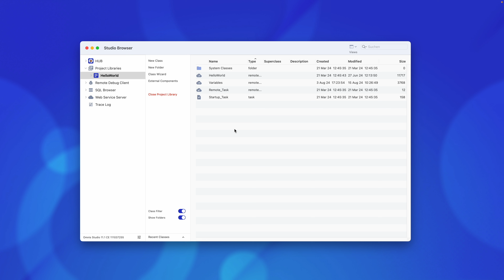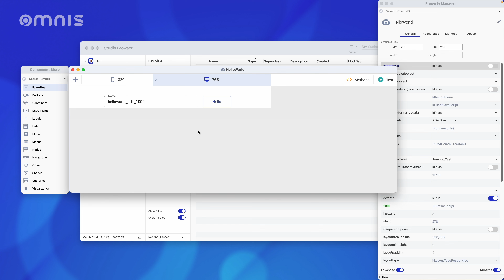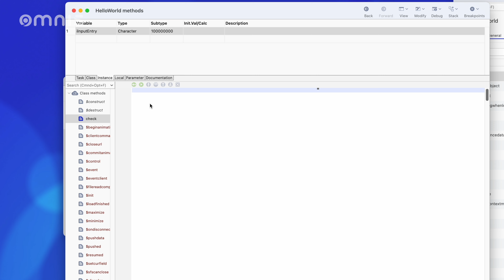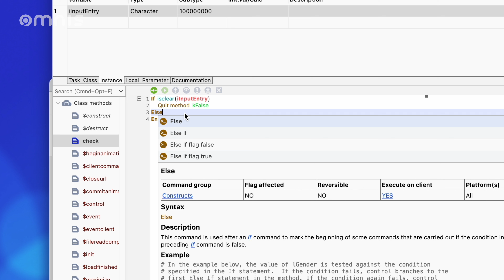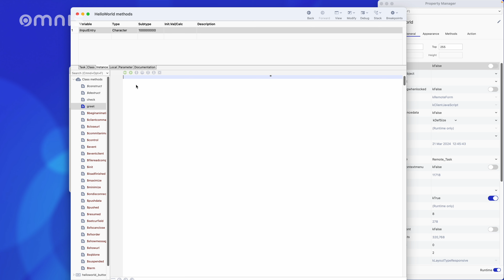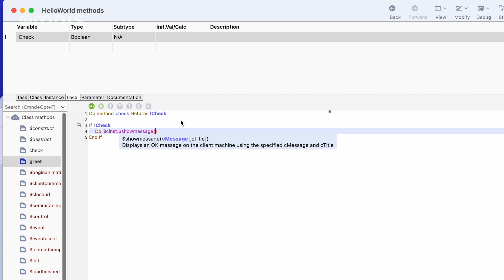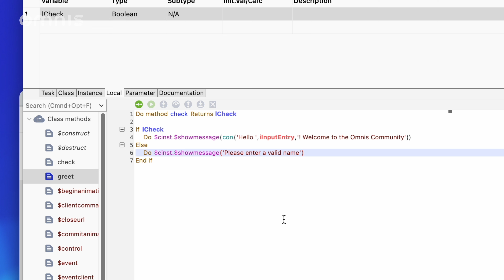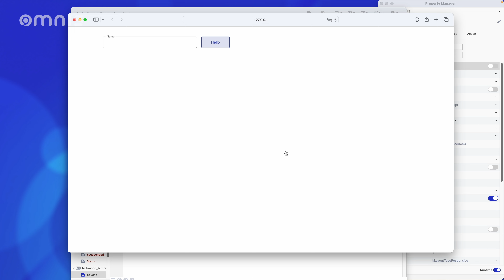Writing Code: Episode 6 of the series Web App Development Basics with Omnis Studio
In this episode of our series Web App Development Basics, you'll finally learn how to write code and create your own methods in Omnis Studio. This step is crucial for customizing your applications and driving your projects forward.

What you'll learn in this video:
The basics of writing code in Omnis Studio.
How to create and reuse your own methods.
Techniques for structuring and organizing code for better maintainability.
Tips for debugging and optimizing your methods.
Whether you're just starting out or looking to deepen your programming skills, this video provides the tools you need to create custom functions and take your web app project to the next level.

Chapters in this video:
00:00 Welcome
00:41 Preparing the RemoteForm
01:39 Creating methods
02:13 If … Else …
02:57 isclear() function
04:42 “Greet” method
05:32 Trick for variables
06:43 con() function
07:55 Testing
08:16 Outlook